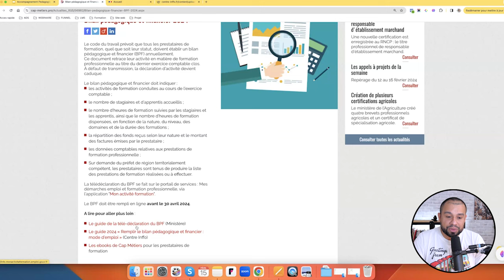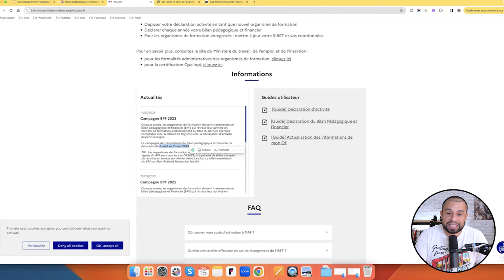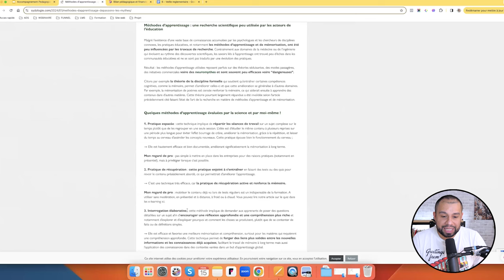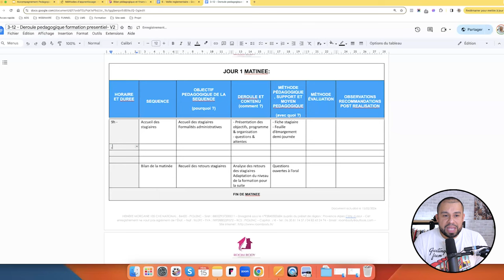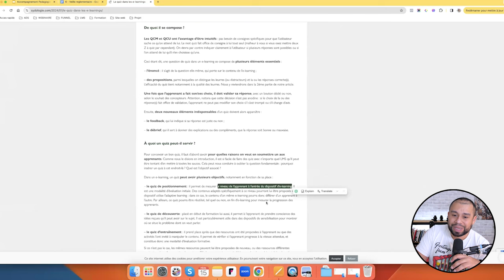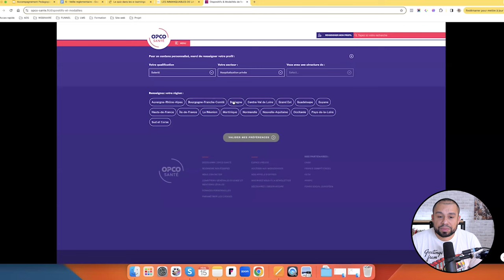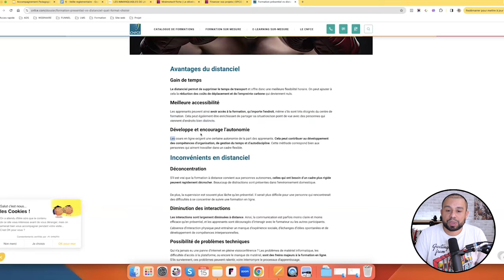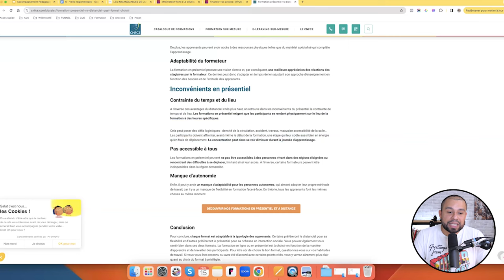Financer sa formation en France : le SITE à connaître ! (RP28)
Vous aussi vous voulez obtenir la certification Qualiopi ?

Bienvenue dans la revue de presse de la semaine du 25 mars 2024. Nous allons voir les informations essentielles qui ont été abordées par les journaux cette semaine pour votre organisme de formation. J’analyse différents articles de journaux pour votre veille Qualiopi. Venez découvrir les dernières informations dans le secteur de la formation professionnelle. J’effectue différentes veilles :  juridique, informationnelle, pédagogique et également l’intelligence artificielle.

Nous allons aborder plusieurs points principaux aujourd’hui :

- Bilan pédagogique et financier 2024
- Méthodes d’apprentissage : dépassons les mythes
- Le quiz dans les e-learnings
- LES IMMANQUABLES DE LA FORMATION : Les OPCOS, FAF et autres organismes répartiteurs
- Formation présentiel vs distanciel : quel format choisir ?

Je fais un focus sur un outil incroyable pour trouver comment financer sa formation en France ! Ne le manquez pas !

LISTE DES CHAPITRES :
00:00 Introduction
00:06 Bilan pédagogique et financier 2024
03:12 Méthodes d’apprentissage : dépassons les mythes
08:20 Le quiz dans les e-learnings
10:05 LES IMMANQUABLES DE LA FORMATION
12:34 Formation présentiel vs distanciel : quel format choisir ?
16:00 Conclusion